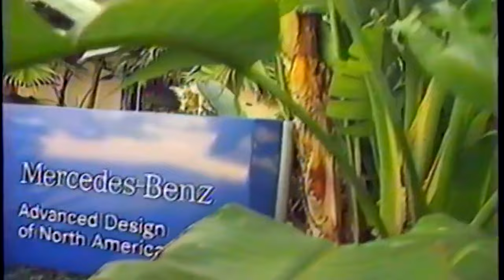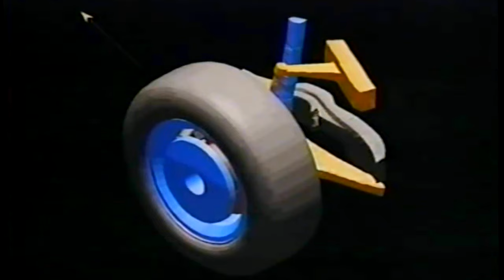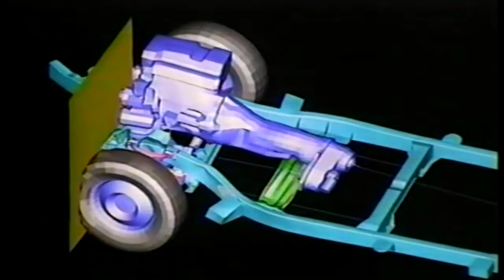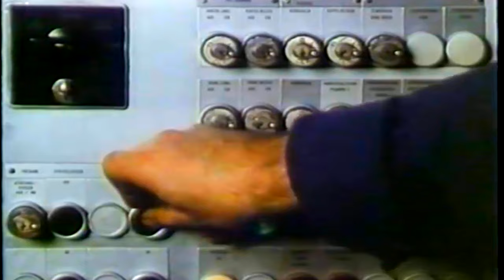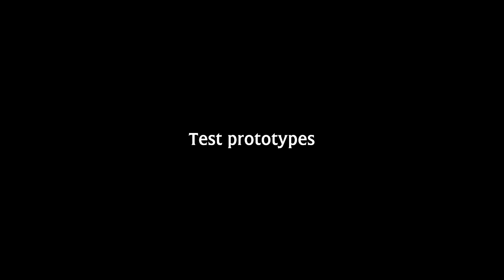Development Mercedes-Benz M-class w163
This video shows the process of the development of first-generation Mercedes-Benz M-Class w163 - design process, assembly of prototypes aerodynamic tests, system tests, crash tests, driving tests of prototypes. Hundreds of hours, years of work spent on something that was born the new model Mercedes.

00:12  Design and Engineering

02:06  Aerodynamic test

02:49  Bench test

03:15  Brakes test

03:41 Crash test

06:05  Building prototypes

08:16  Test prototypes